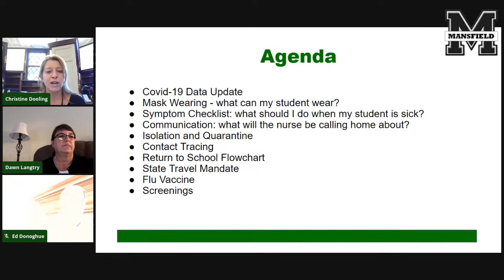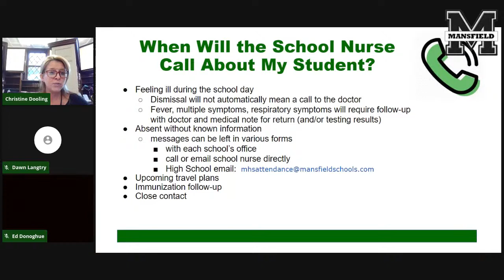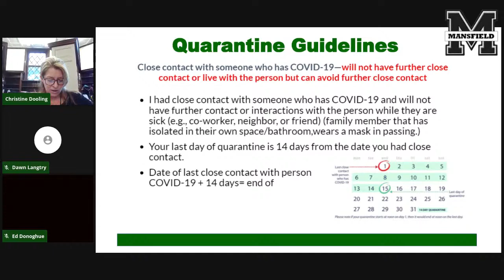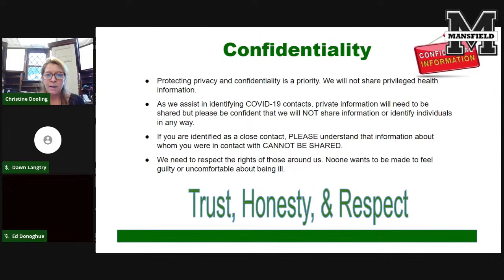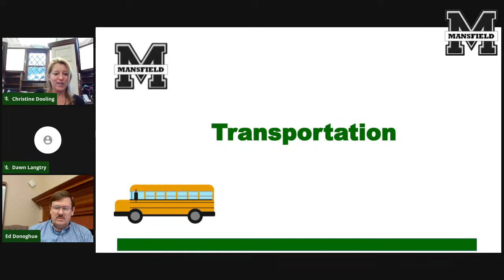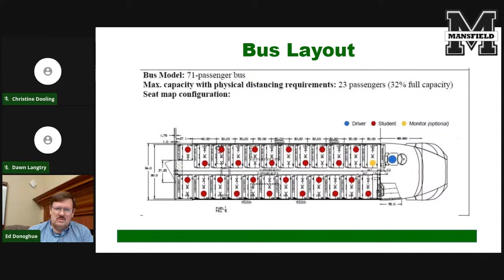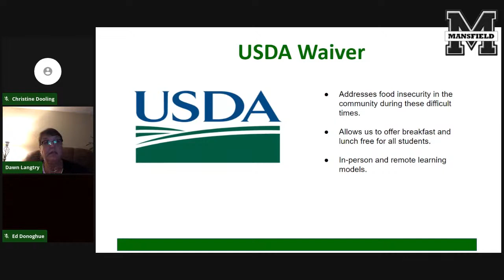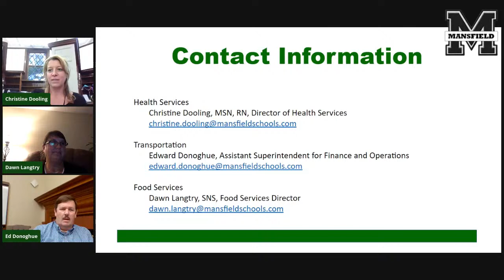MPS Health - Transportation - Food Services Update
A brief update on what to expect as we bring our students back into the building using the Hybrid Cohort model.